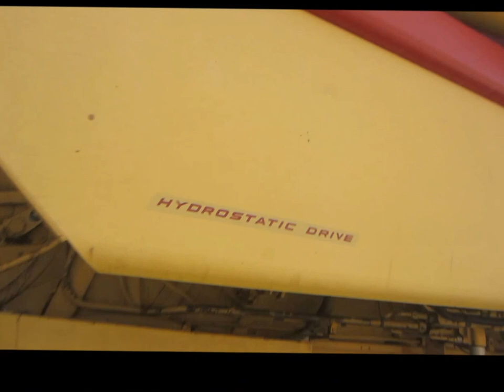1989 New Holland TR86 RWA combine for sale | sold at auction July 16, 2014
This asset was for sale and sold in an absolute, no-reserve Internet auction by Purple Wave on July 16, 2014

1989 New Holland TR86 RWA combine
Approx. 2,000 total hours
408 hours on machine rebuild
Caterpillar 3208 eight cylinder diesel engine
210 HP
Serial 58111C014
Hydrostatic transmission
4F-1R gears
Feeder house reverser
AC and heat
AM/FM
Shades and visors
Work lights
New Holland 973 flex head
20&#039;W
Serial 509084
Straw chopper
Lateral tilt feeder
190 bushel bin capacity
30.5-32 front tires
14.9-24 rear tires
Assorted spare parts
Shop built header trailer
Pin hitch
11L-15SL tires
Serial 527452
View repairs

It was located in Girard, KS, and we sold it to the highest bidder regardless of price.